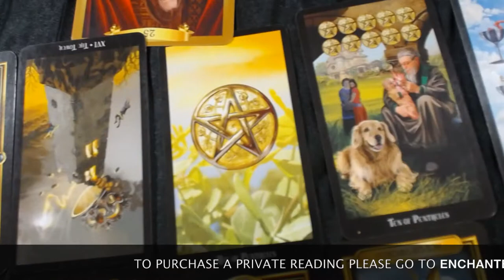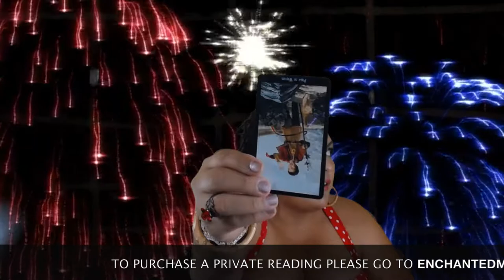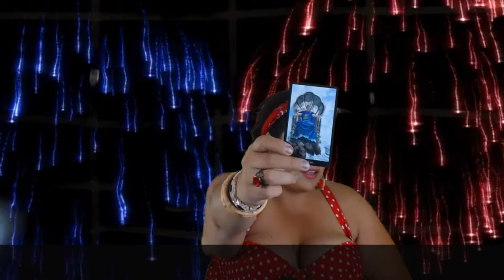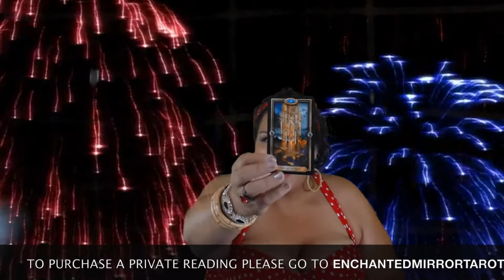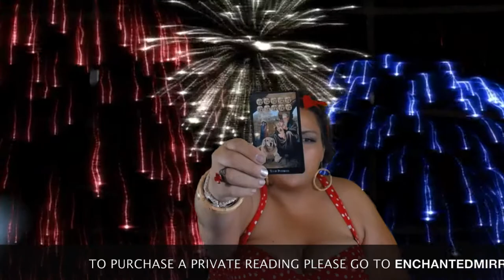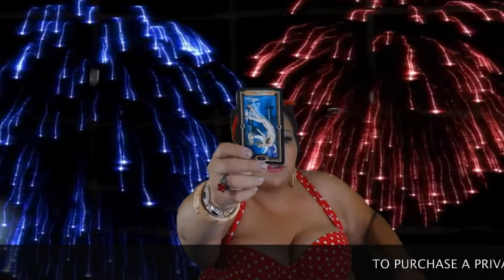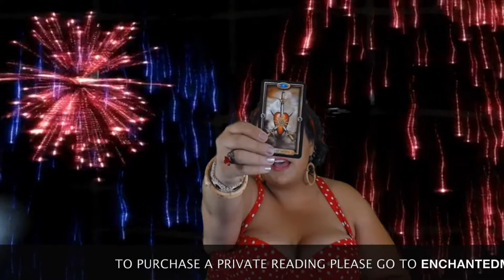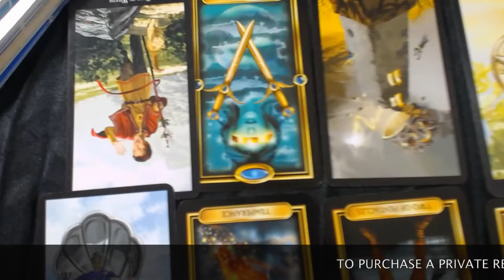Virgo, Damage Control! Time to Avoid Disaster!!! July 1-15 2018 Tarot Reading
Virgo, welcome to your July 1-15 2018 Tarot Reading Horoscope. Thank you for joining me today.

Mucha Tarot

Vintage Oracle